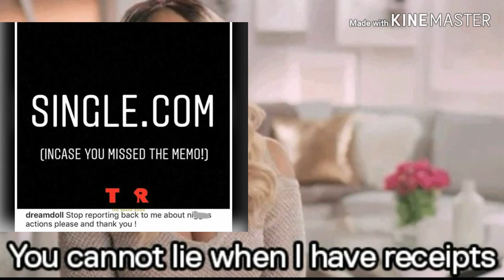Dream Doll Dumps AlmightyJay and He Gets Back With Blac Chyna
Dream Doll dumps her boyfriend rapper Ybn Almighty Jay and he gets back with his ex.